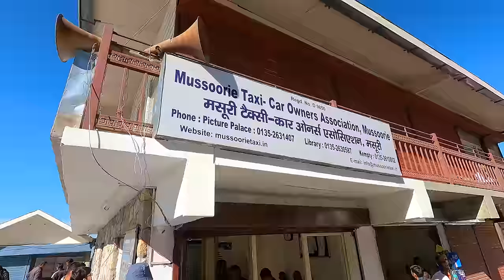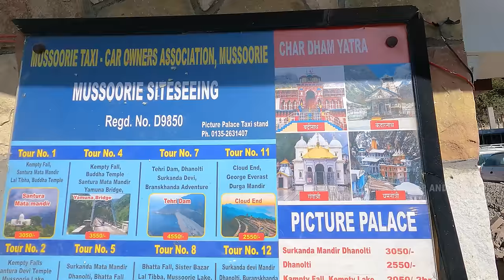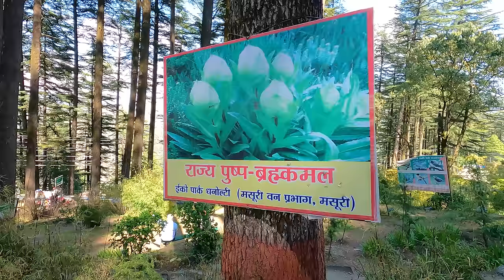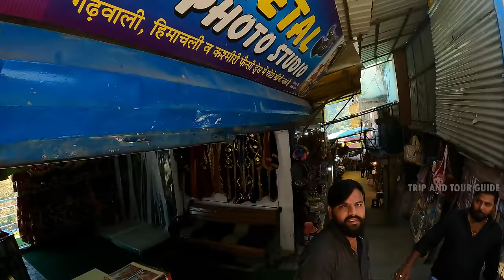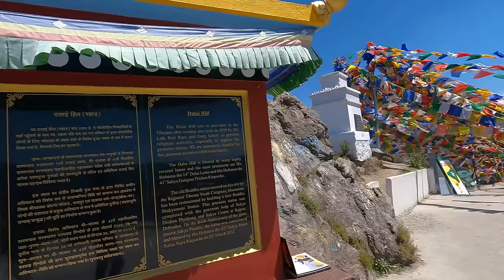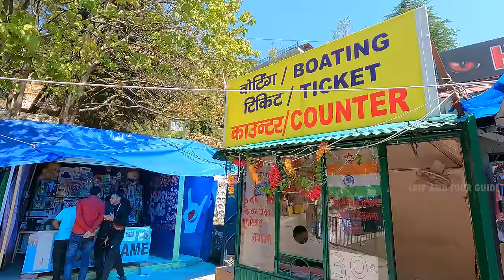MUSSOORIE TOUR. মুসৌরি ভ্রমণ। MUSSOORIE SIGHTSEEING, HOTEL, DRIVER AND EXPENSES. TRIP AND TOUR GUIDE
Mussoorie is a hill station and a municipal board, near Dehradun city in the Dehradun district of the Indian state Uttarakhand. It is about 35 kilometres (22 mi) from the state capital of Dehradun and 290 km (180 mi) north of the national capital of New Delhi. The hill station is in the foothills of the Garhwal Himalayan range. The adjoining town of Landour, which includes a military cantonment, is considered part of "greater Mussoorie", as are the townships Barlowganj and Jharipani.

Mussoorie is at an average altitude of 2,005 metres (6,578 ft). To the northeast are the Himalayan snow ranges, and to the south, the Doon Valley and Shiwalik ranges. The second highest point is the original Lal Tibba in Landour, with a height of over 2,275 m (7,464 ft). Mussoorie is popularly known as The Queen of the Hills.

In the recent years, Mussoorie has again gained popularity as an upcoming travel destination with many attractions such as Camel's back road, Dhanaulti, Lal Tibba, etc. Uttarakhand Government reported 3.02 million (30.23 Lacs) travelers to Mussoorie in 2019.

History

Landour Bazaar in the 1890s
Mussoorie has long been known as Queen of the Hills. The name Mussoorie is often attributed to a derivation of mansūr, a shrub which is indigenous to the area. The town is often referred to as Mansuri by Indians.

In 1803 the Gorkhas under Umer Singh Thapa conquered the Garhwal and the Dehra, whereby Mussoorie was established. On 1 November 1814, a war broke out between the Gorkhas and the British. Dehradun and Mussoorie were evacuated by the Gorkhas by the year 1815 and were annexed to the district of Saharanpur by 1819.

Mussoorie as a resort was established in 1825 by Captain Young, a British military officer. With Mr Shore, the resident Superintendent of Revenues at Dehradun, he explored the present site and jointly constructed a shooting lodge. Lt. Frederick Young of the East India Company came to Mussoorie to shoot game.[citation needed][9] He built a hunting lodge (shooting box) on the Camel's Back Road, and became a magistrate of Doon in 1823. He raised the first Gurkha Regiment and planted the first potatoes in the valley. His tenure in Mussoorie ended in 1844, after which he served in Dimapur and Darjeeling, later retiring as a General and returning to Ireland.  There are no memorials to commemorate Young in Mussoorie. However, there is a Young Road in Dehradun on which ONGC's Tel Bhawan stands.

In 1832, Mussoorie was the intended terminus of the Great Trigonometric Survey of India that began at the southern tip of the country. Although unsuccessful, the Surveyor General of India at the time, George Everest, wanted the new office of the Survey of India to be based in Mussoorie; a compromise location was Dehradun, where it remains. The same year the first beer brewery at Mussoorie was established by Sir Henry Bohle as "The Old Brewery". The brewery opened and closed twice before it was re-established by Sir John Mackinnon as Mackinnon & Co. in 1850.

By 1901, Mussoorie's population had grown to 6,461, rising to 15,000 in the summer. Earlier, Mussoorie was approachable by road from Saharanpur, 58 miles (93 km) away. Accessibility became easier in 1900 with the railway coming to Dehradun, thus shortening the road trip to 21 miles (34 km).

A view of the Kempty Falls from top of the hill. Kempty Fall is 15 km (9.3 mi) from Mussoorie along Kempty Fall Road

Another view from top of a hill
The Nehru family, including Nehru's daughter Indira (later Indira Gandhi) were frequent visitors to Mussoorie in the 1920s, 1930s, and 1940s, and stayed at the Savoy Hotel. They also spent time in nearby Dehradun, where Nehru's sister Vijayalakshmi Pandit ultimately settled full-time.

On 20 April 1959, during the 1959 Tibetan Rebellion, the 14th Dalai Lama took up residence at Mussoorie, this until April 1960 when he relocated to Dharamsala in Himachal Pradesh, where the Central Tibetan Administration is today headquartered.

The first Tibetan school was established in Mussoorie in 1960. Tibetans settled mainly in Happy Valley. Today, about 5,000 Tibetans live in Mussoorie.